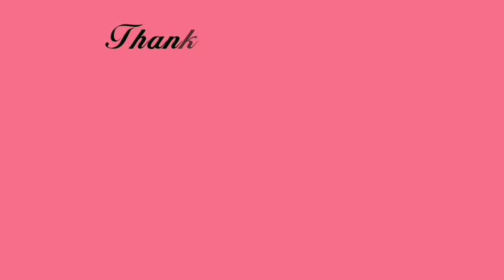Waste Acrylic Paint Bottel Craft, Amazing glass Wall Hanging Ideas, diy Wall Decoration craft,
Hai friends today iam going to show you a unique wall hanging craft, used waste acrylic paint bottel to in this craft, Reuse the waste Bottel to beautiful wall hanging,.